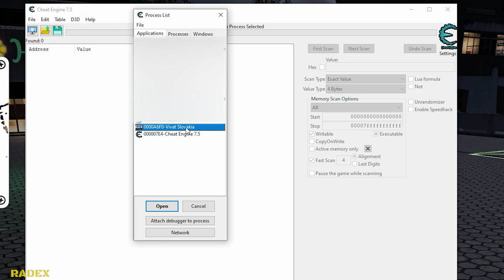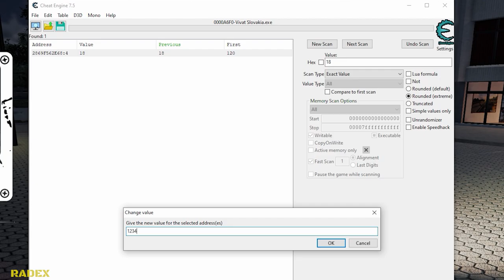HOW TO ADD MONEY (CHEAT ENGINE) - Vivat Slovakia